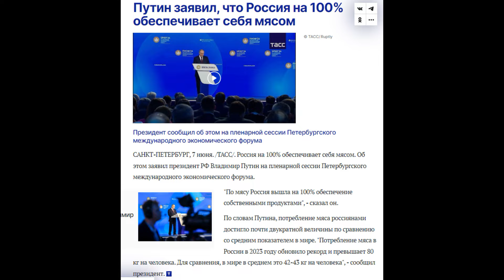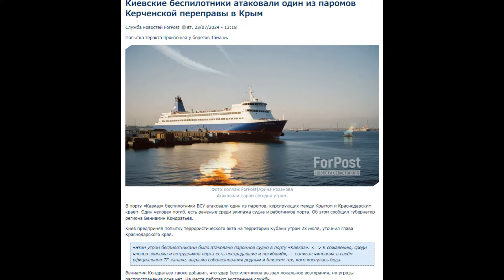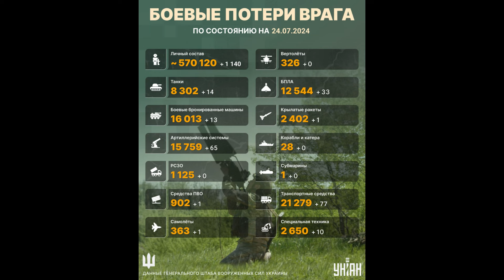Потери России в Украине. 8 лет Бомбили Донбасс. Голодных Русских Давят из за МЯСА. Пицца с Лопаты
Сводка потерь армии РФ в Украине на утро 24 июля 2024 года от Генштаба ВСУ. Украина 8 лет Бомбили ДонБас? Голодных Русских давят из за кусочка мяса. Пицца с лопаты. Потери Армии РФ на фронте в Украине продолжают расти. Сколько своих военных Россия теряет ежедневно в Украине?. Сколько военнослужащих России погибает на фронте в Украине каждый день? Сколько русских солдат погибло с начала войны в Украине за эти многочисленные дни войны? Какие потери техники Россия несёт на войне в Украине?. Всё это я рассказываю ежедневно в своих видео-сводках потерь с фронта, которые в этот день публикует Генштаб Украины.

Выпуск № 770
1. Начну с радостных новостей. В Тюмени в преддверии Дня города приготовили самый длинный шашлык в России. Далее, объявили о раздаче бесплатно этих мясных кусочков местным голодным Русским гражданам, которые устроили давку и бойню в надежде хоть раз в жизни попробовать заветное мясо. Всё это напомнило мне как в одном из городов России на подобном мероприятии голодным Российским гражданам раздовали с лопаты куски пиццы. Многие Россияне мясо видят только в магазинах. Ведь купить его у них не хватает денег. Вот они и жрут одну перловку и пшено. И готовы за кусок мяса давить друг друга. А Владимир Путин утверждает, что Россияне больше всех в мире едят мяса в годовом исчеслении.
2. Украинские воздушные силы, и наши добрые дроны атаковали паром в российском порту Кавказ. Прозвучали оглушительные взрывы. Это прилёты. Русское непобедимое ПВО не работает. Спит.  От взрыва паром загорелся. Есть жертвы.,
3. Ну а теперь даю ответ Дамбили ли мы Бамбас и Хотел ли Донецк прихода Русских освободителей. Русские утверждают что мы 8 лет Дамбили Бам Бас …. Нет мы этого не делали, это фейк Кремлевской пропаганды.

 За прошедшие сутки, 24 июля 2024 года, украинские военные ликвидировали еще 1140 российских захватчиков. С начала полномасштабного вторжения Россия потеряла около 570120 человек личного состава. Общие боевые потери противника с 24.02.22 по 24.07.24 ориентировочно составили:
РСЗО — 1125
Средства ПВО — 902 (+1)
Самолеты — 363 (+1)
Вертолеты — 326
БПЛА — 12544 (+33)
Крылатые ракеты — 2402 (+1)

Втрати Росії на Українській мові:
Загальні бойові втрати росіян від початку вторгнення в Україну, за даними Генштабу, станом на ранок 24 липня:

особового складу – приблизно 570120 (+1140 за попередню добу);
автомобільної техніки та цистерн з паливом – 21279 (+77);

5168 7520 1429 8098 Приват Банк (Грн)
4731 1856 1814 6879 Приват Банк ( USD)